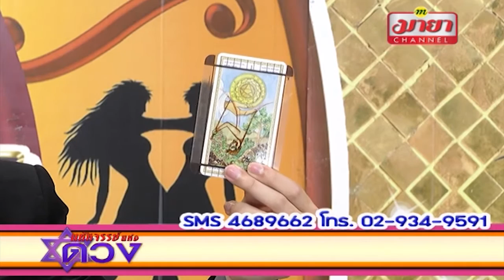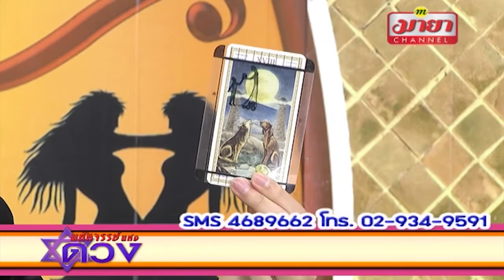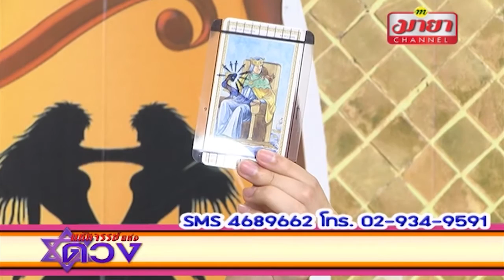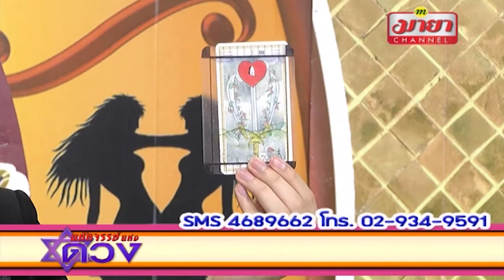Ep8. สุขภาพโรคภัยกับตัวเลขในเบอร์มือถือ "มหัศจรรย์แห่งดวง" มายาชาแนล หมอเมท กับ เลขศาสตร์ประยุกต์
ติดต่อหมอเมทได้ที่ Line id :  Horonumber หรือ @Horonumber

ในเทปนี้จะเป็นเรื่องของเรื่องของสุขภาพที่เกี่ยวข้องกับเบอร์โทรศัพท์มือถือ   (   ออกอากาศวันที่  12  ธันวาคม 2559  )

พบกับหมอเมท และ 2 พิธีกร หมอคุงและพลอยลี่ มายาชาแนล ได้ที่รายการ "มหัศจรรย์แห่งดวง" ทางช่องมายาชาแนล psi 47 ทุกวันเสาร์และอาทิตย์ เวลา 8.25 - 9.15 น. และรีรันอีกรอบ 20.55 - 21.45 โดยประมาณ รายการสด อย่าลืมโทรมาร่วมสนุกในรายการนะครับ

สามารถฝากคำถามได้ที่ เว็บอร์ด